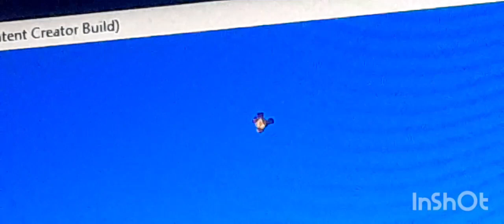Super Smash Bros Crusade Laugh 8 (v0.9.5 DEMO)